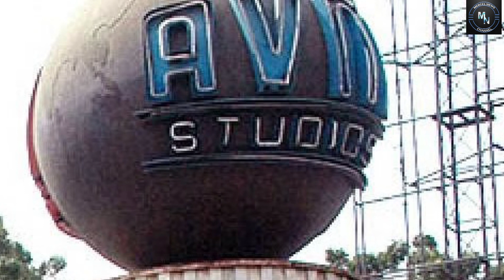Vijay Tv ல் நுழையும் G. P. முத்து ! | Mercel News | Tamil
Also, Like and Follow us on:
Mercel News